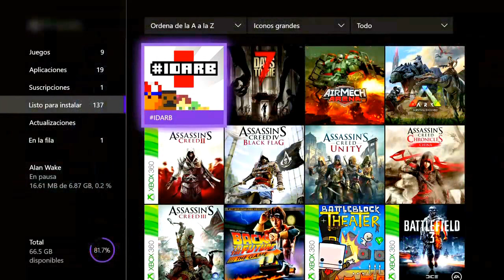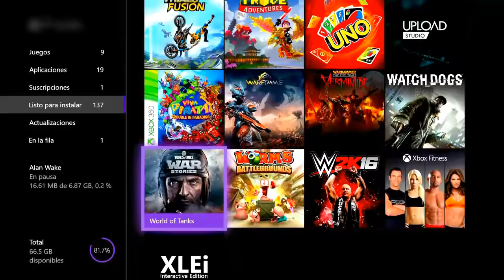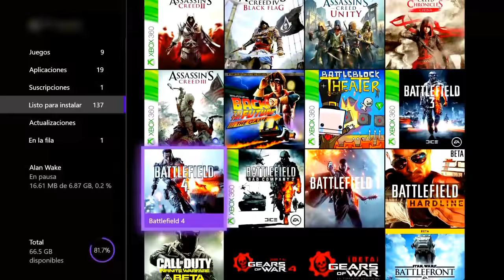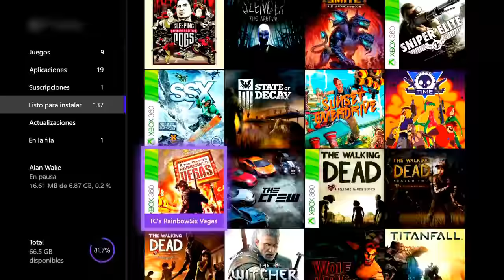SORTEO 100 JUEGOS para USTEDES!! 2K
GRACIAS CHICO POR ESTOS 2K Y LES DESO EXITO EN ESTE SORTEO MAGNIFICO!!!

Si te interés mas Acera de Este Contenido da clic aquí:
goo.gl/Z3Y9DY

Gamertag:Neat L00FUL
Skype: Neat L00ful
ask.fm/L00ful